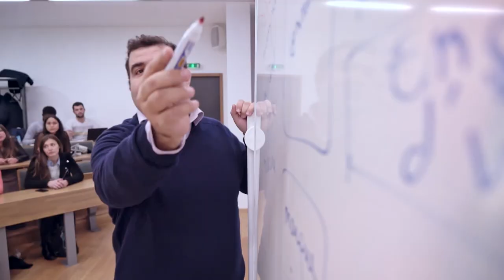Campus France LIVE with NEOMA Business School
[REPLAY]
We were live with @NEOMAbsWebTV to talk about their Masters of Sciences programmes. Watch the replay! 📺